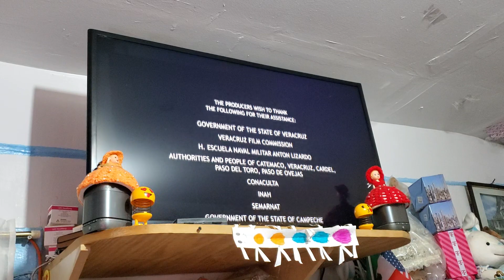feliz 2024 opening intro (final video for 2023)